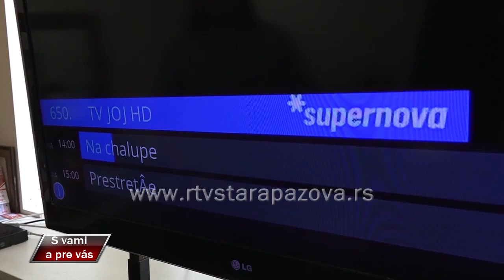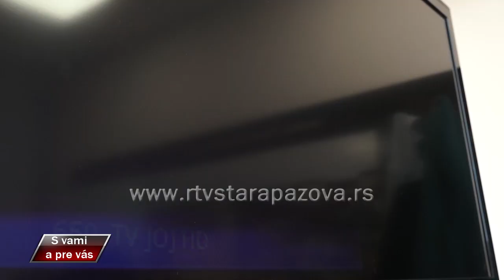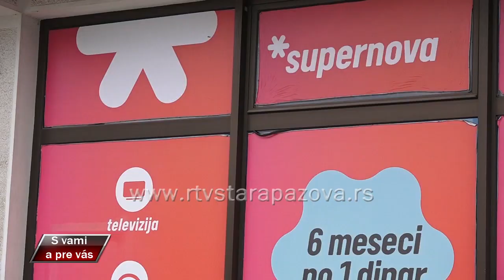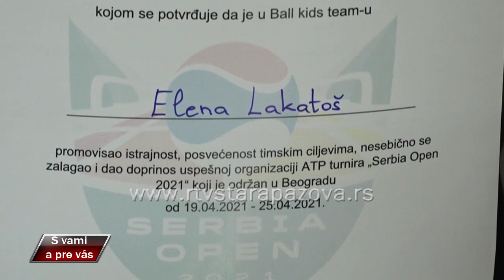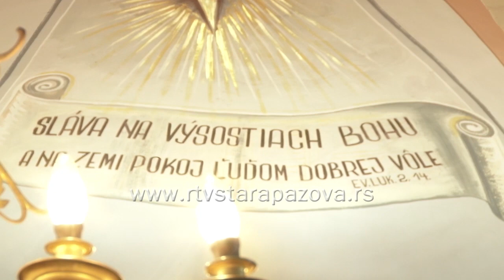S vami a pre vas 440